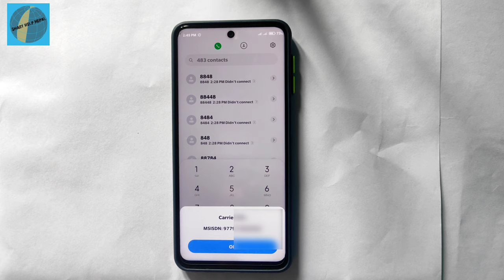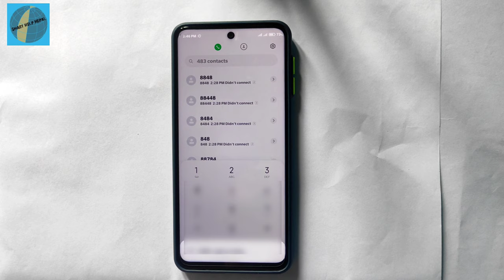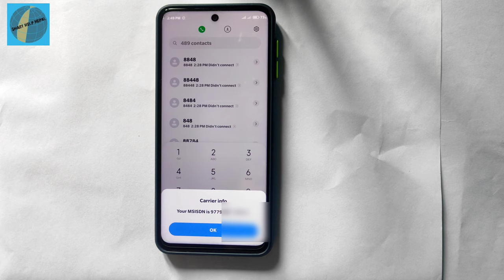How To Check SIM Number & Owner Of Ncell, NTC, Smart Cell | Sim Ko Number Kasari Herne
In this video ntc sim ncell sim r smart cell sim ko number r owner ko nam herne tarika batayeko xu. Yadi tapai pani aafno sim ko number r owner nam hern chahnu hunx vane video lai herdai garnuhola.

Topic covered:
1) ncell sim kasko name ma xa
2) ncell sim number check
3) ncell sim owner name
4) ncell number check code
5) ncell number check
6) ncell number owner
7) ncell ko number kasari herne
8) ncell sim number check
9) ncell ko number kasari herne
10) ntc sim kasko name ma xa
11) ntc sim ka number kasari herne
12) ntc sim number check
13) ntc sim owner name
14) how to see ntc sim number
15) ntc sim number check
16) ntc sim ka number kasari herne
17) ntc number check
18) how to know smart cell own number
19) smart cell own number check
20) smart cell number check
21) smartcell nepal
22) smart card cell number change
23) smart cell number check
24) smart cell own number check
25) smart cell number check
26) how to check sim owner name
27) how to check sim number
28) how to know sim card owner name
29) how to know sim owner details by number

0:00 भिडियोको शीर्षक र जानकारी
0:42 NTC sim Number & owner name check
1:14 Ncell sim Number & owner name check
1:39 Smart Cell sim Number & owner name check
2:05 Please like comment and share

Jay Nepal 🇳🇵 जय नेपाल 🇳🇵🇳🇵🇳🇵